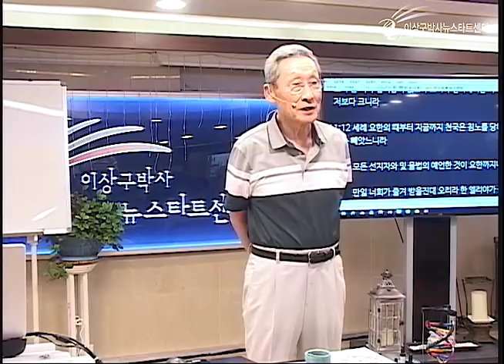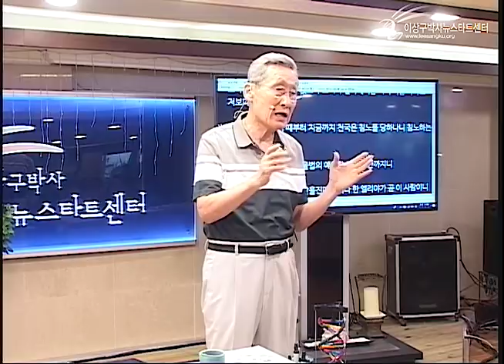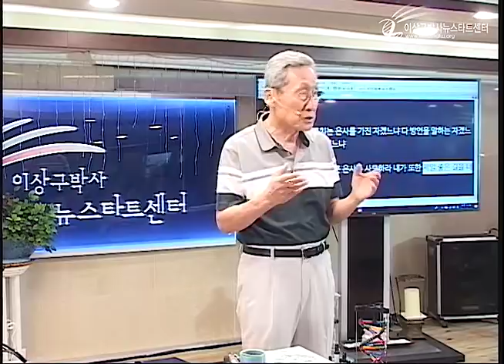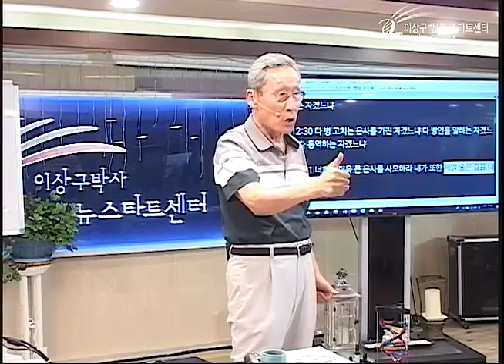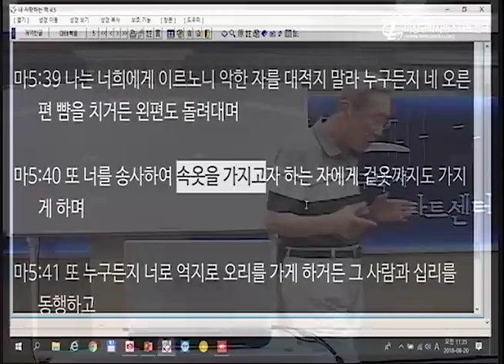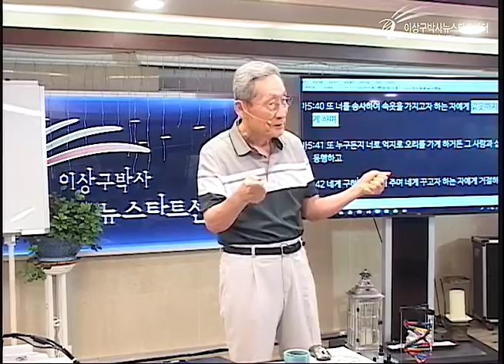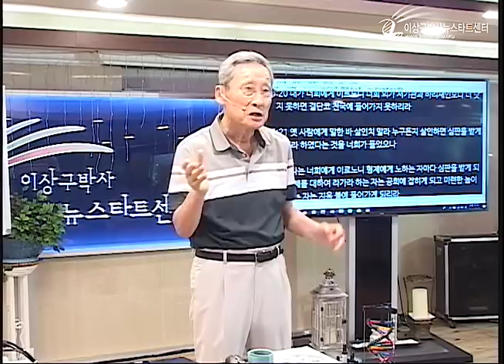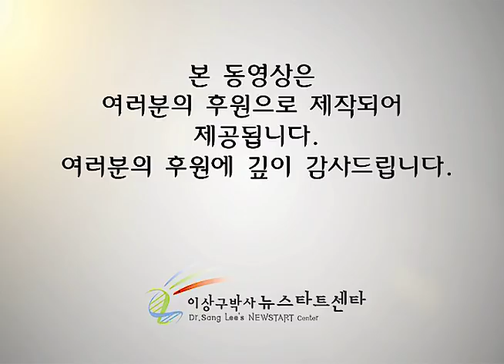H219 06 믿음과 행함을 분리하지 말라!